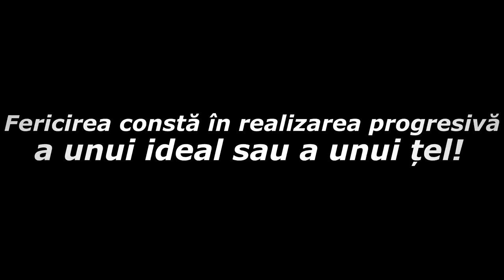PROMOVĂM MODUL SĂNĂTOS DE VIAȚĂ ÎN COLEGIU !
Body transformation motivation
gym motivation
gym transformation
transformation video
Aesthetics
Aesthetic
Aesthetics motivation
Teen bodybuilder
Teen body transformation
bodybuilding motivation
bodybuilding transformation
Calisthenics transformation
Calisthenics motivation
Workout Motivation
My transformation
Calisthenics training
Transformation ImV